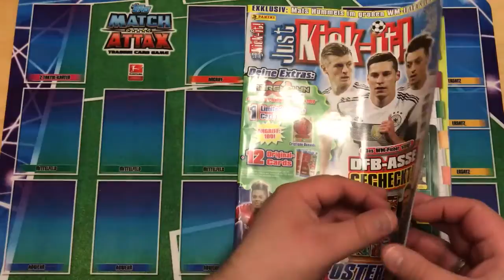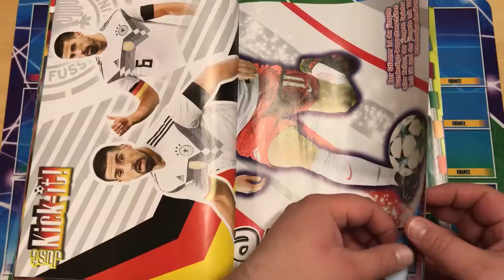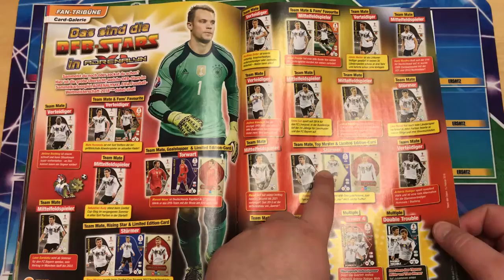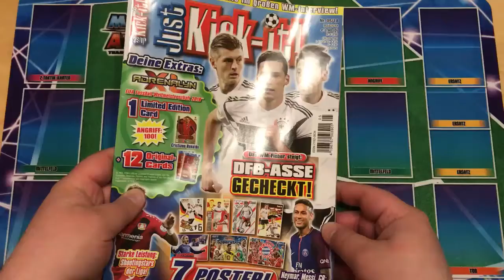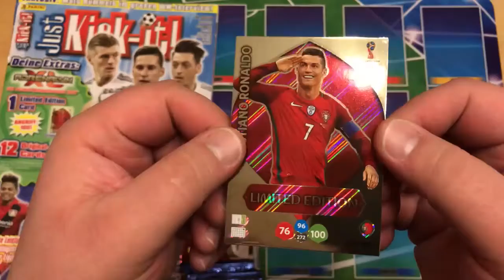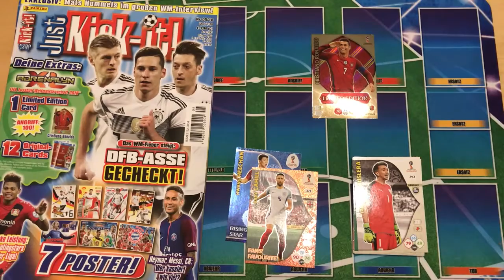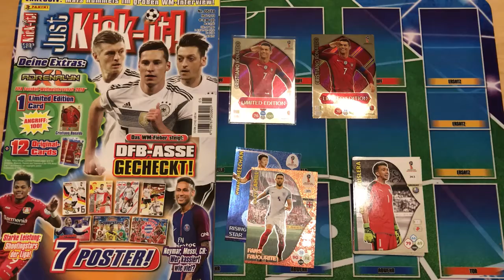Adrenalyn XL - FIFA World Cup 2018: Just Kick-it 05/2018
Gewonnen hat: Jonas Jeschke

Panini Video Fans:
Wenn Ihr mich unterstützen wollt, meldet Euch einfach an und gebt unter dem Punkt "Panini Video Fans" den folgenden Code ein: 021G-1YN6 - vielen Dank :)

Langly1013
Postfach 12 48
65781 Hattersheim